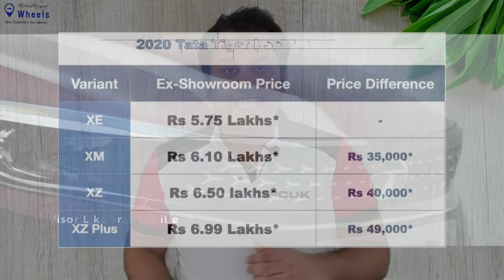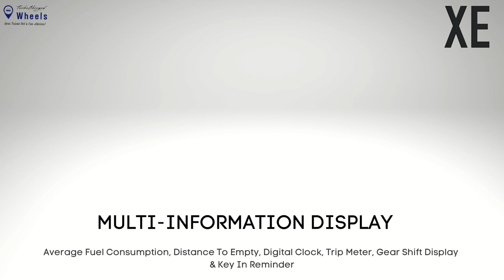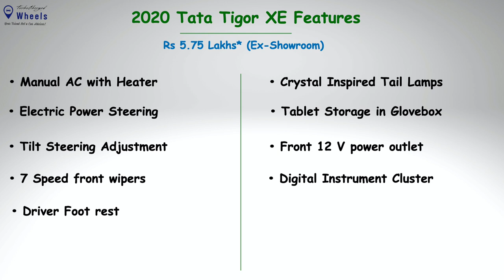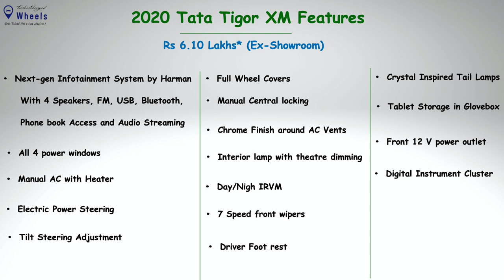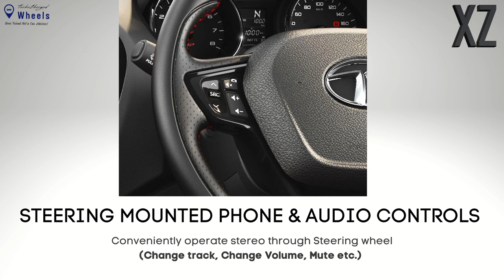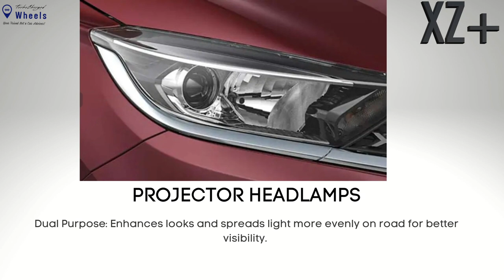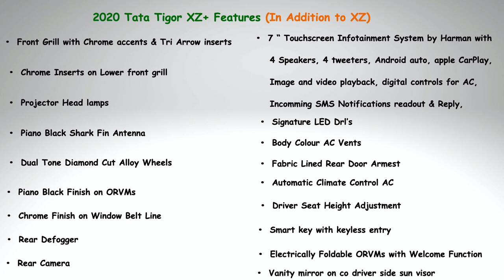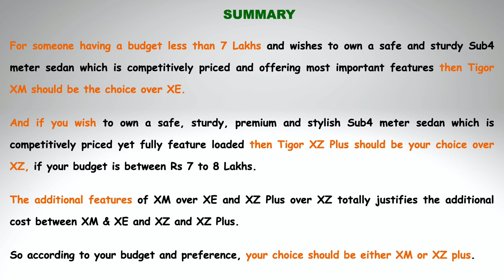2021 Tata Tigor BS6 Price & Features | Most Value For Money Variant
Checkout the 2020 Tata Tigor BS6 Price & Features and discover the most value for money variant of Tigor BS6 amongst XE, XM, XZ and XZ+ that you should buy and why.

Channel: @TurboChargedWheels

I Aim to spread awareness & insights about automobiles to the people in confusion and also the enthusiasts who seek to know more.

Automobiles is a sector which is totally confusing in the buyer’s perspective with the increased options, choosing a right car is quite a task and through my cognisance I wish to help people choose their ride wisely as I love advising people regarding cars and can talk about it endlessly as this is what i’ve done throughout.  Basically two words to sum-up: Spreading awareness – Helping others…!!